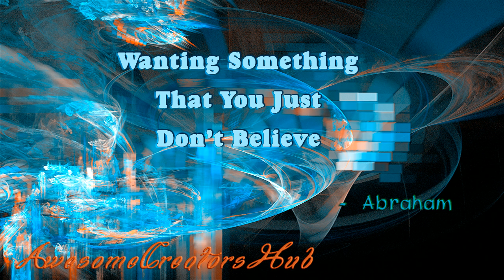Abraham Hicks: Wanting Something That You Just Don't Believe